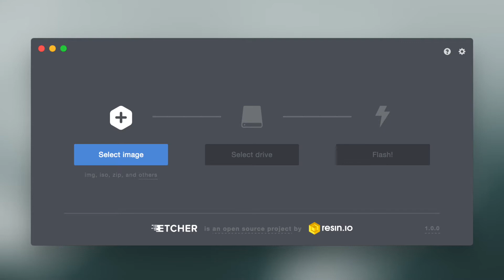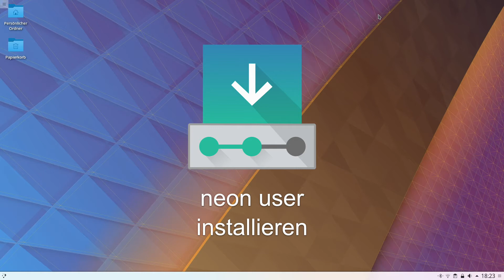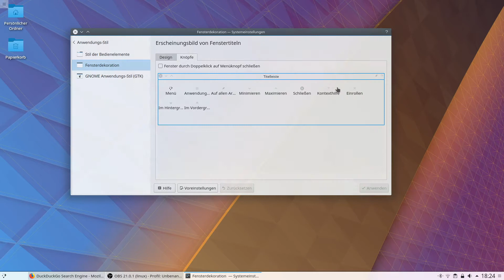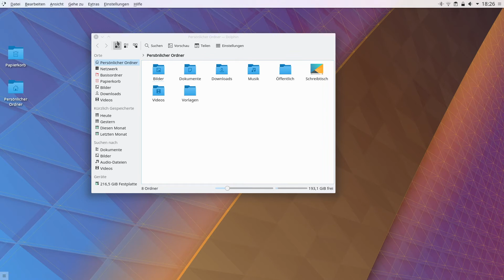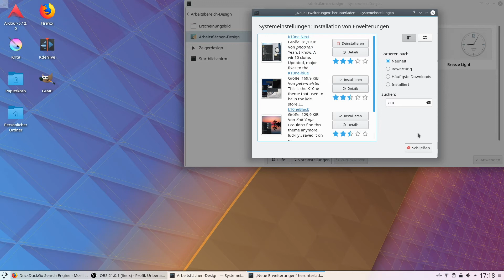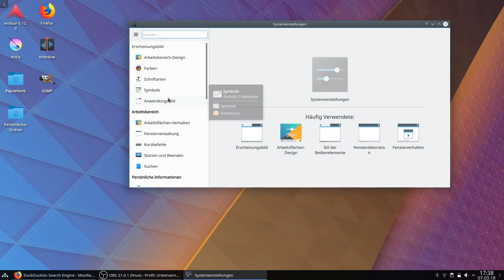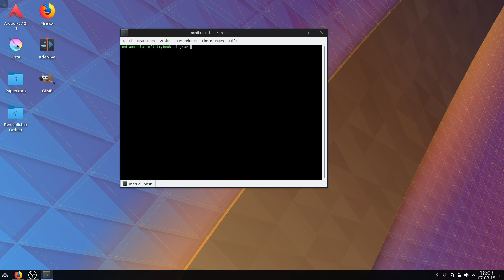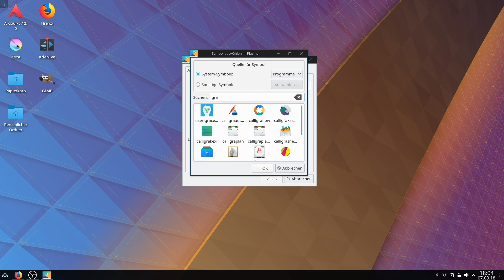KDE neon | Installation | Mac und Windows Look & Feel | COP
Im ersten Teil unserer Beitragsreihe Medienproduktion mit Linux beschäftigen wir uns mit der Installation und Einrichtung von KDE neon. In diesem Video zeigen wir, wie schnell sich KDE Plasma von einem Mac-Style zu Windows 10 umformen lässt.